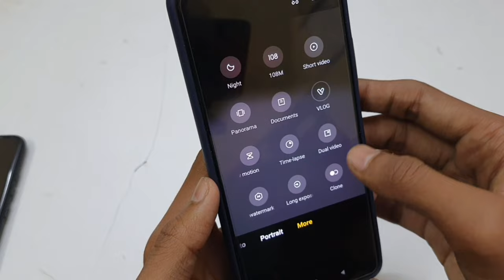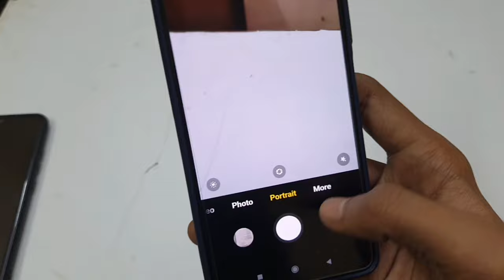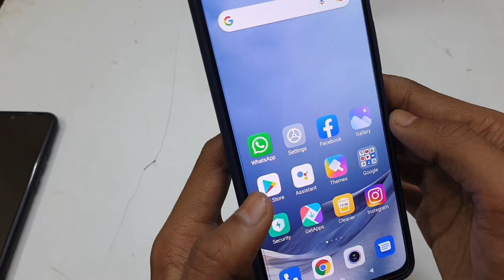Camera Me Background Blur Kaise Kare | Blur Background In Mobile Camera